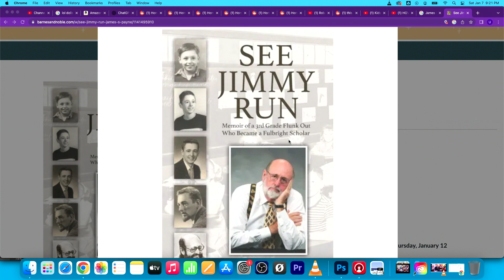How Winning Is Done with Jim Payne | The Manly Girly Show #21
Well we certainly think Jim Payne is funny, we think you will too!

0:00 Episode Preview
2:45 Jim’s Heart Attack
5:10 Human Optimism
6:20 Comedy Awards
9:55 Speaking Motivationally & Comedy
14:15 Comedy Culture
17:45 Being Genuine
22:15 Bombing On Stage
28:03 Adjusting A Joke
33:11 Deafening Laughter
35:55 I Hope People Will Think
44:35 Context
52:15 Getting Deep & University Education
55:38 Writing Books Without Being Able To Read
56:00 See Jimmy Run
1:01:45 Grit And Perseverance
1:05:55 Problems In The Educational System
1:06:10 How Winning Is Done
1:13:24 Absurdism And Lateral Thinking
1:21:10 Failing Third Grade
1:31:10 How Does He Do It? Randomness
1:37:29 From The Closet To Now
1:42:00 Happy Sisyphus
1:44:35 The Purpose Of Therapy Is To Hurt You
1:46:50 What Happens If I Lose My Mind?
1:53:53 Death
1:59:00 What Is Life?